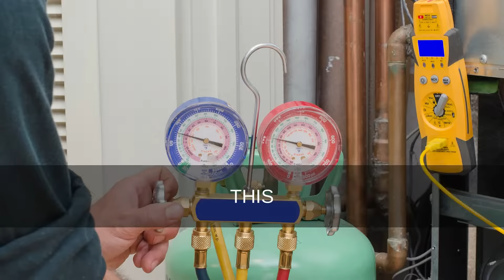Chill Out With HVAC Training @ CyberTex Institute of Technology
CyberTex’s HVAC is an 11-month training program with the flexibility of day and evening classes. You will be eligible to take the EPA – 608 certification from the US Environmental Protection Agency with our training.
We pair hands-on HVAC training with industry knowledge, focusing on the job skills employers seek. Our school’s instructors have decades of experience in both industrial and academia. In addition, they keep up to date with relevant certifications in the HVAC field.